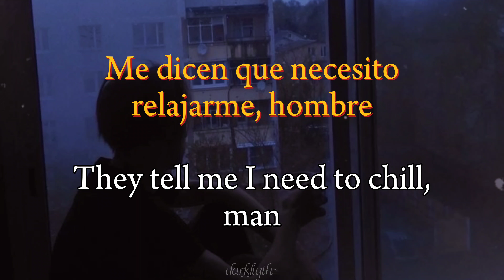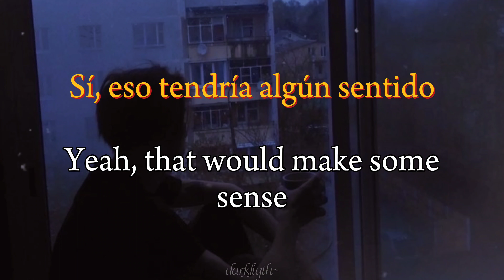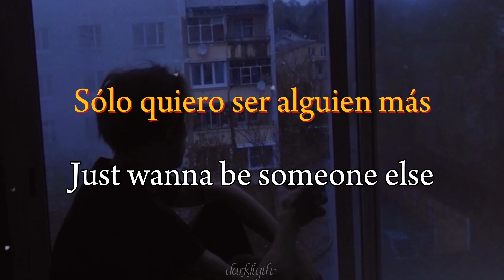Nothing But Thieves - Soda (Sub.Español/Inglés)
Grupo: Nothing But Thieves
Tema: Soda
Álbum: Broken Machine